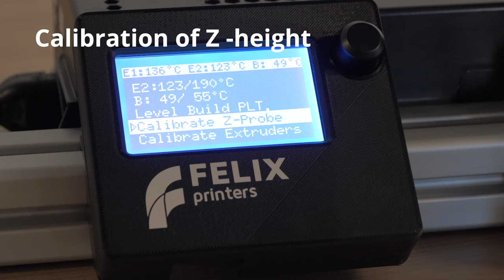FELIX Tec 4 Calibration of Z-Height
The distance between the nozzle and the print bed determines the quality of your print.  Too high, and you'll print in mid-air, and too low means you'll scrape the filament with the nozzle.
With these easy instructions, you can calibrate your FELIX Tec 4 for the perfect first layer to build a successful print on.